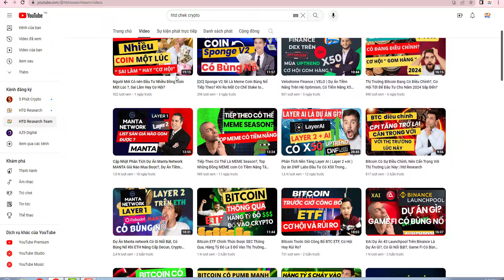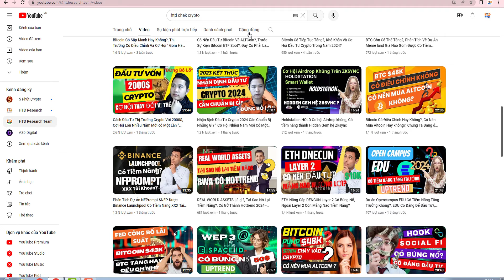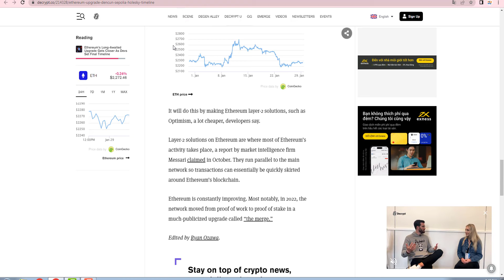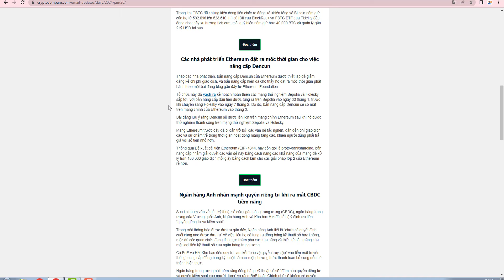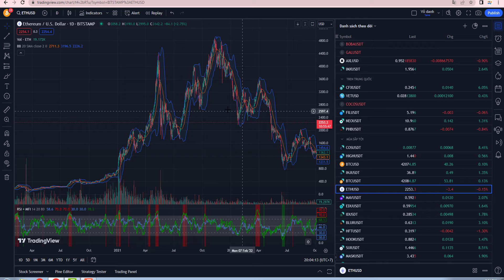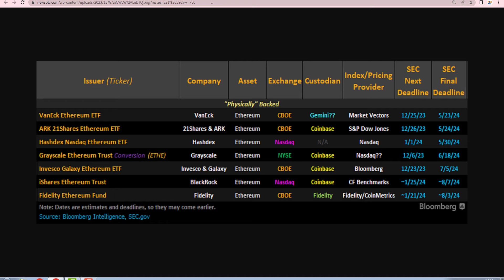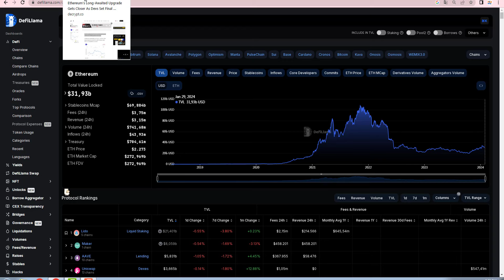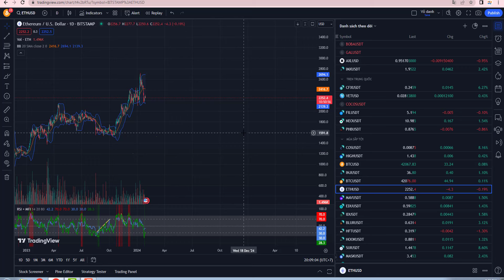ETH Có Đáng Đầu Tư?, Bủng Nổ 15K$ Trong Uptrend, Tại Sao ETH Lại Tiềm Năng ?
Link đăng ký các sàn giao dịch uy tín:
💰 Sàn Binance giảm 20% phí giao dịch trọn đời:
Chúng tôi sẽ ghi nhận ý kiến phản hổi của cộng đồng nếu được các bạn góp ý 1 dự án tốt mà chúng tôi chưa đánh giá hoặc Research.Team sẽ đánh giá và research những dự án đó rồi thông tin đến các bạn qua video phát trên kênh HTD check crypto của chúng tôi.